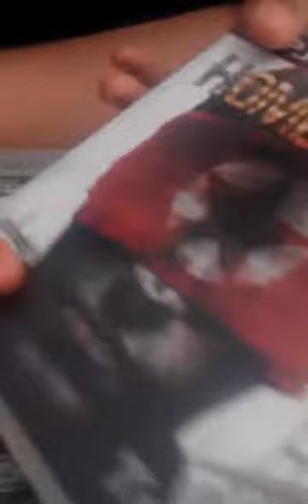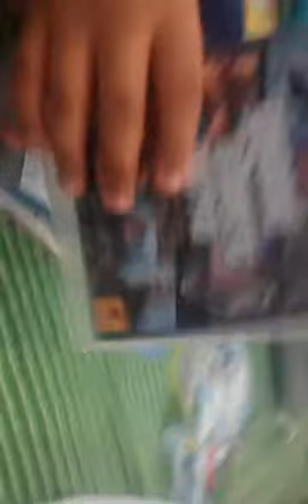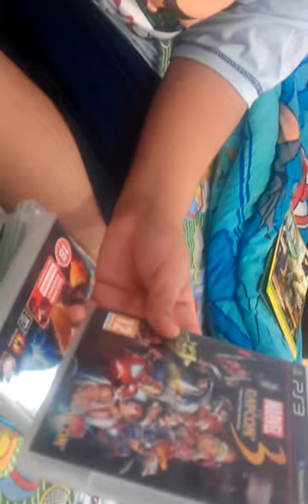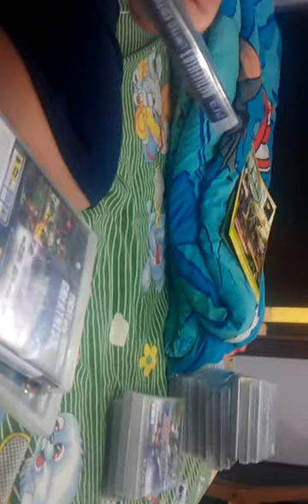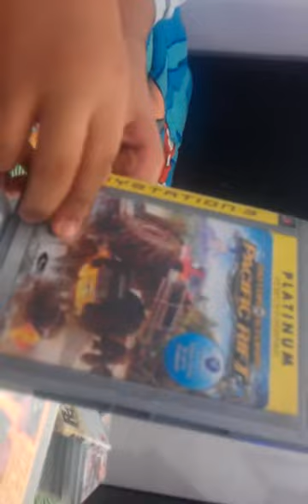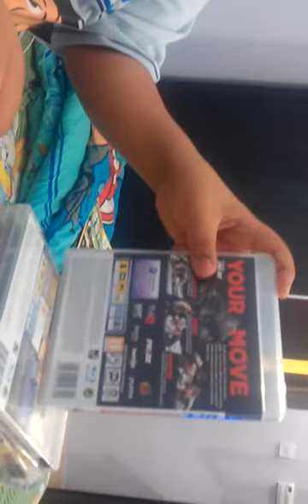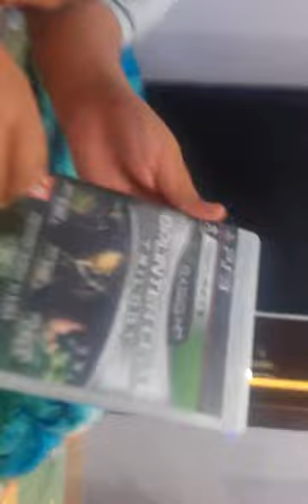اشرطه احمد الجزء الاول